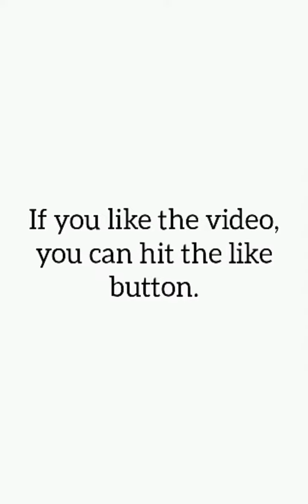Perfect Timing Moments In A Single Match! | ODDY GAMINGYT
The best Clash Royale video I made so far! Hopefully I can make a better and better videos :)